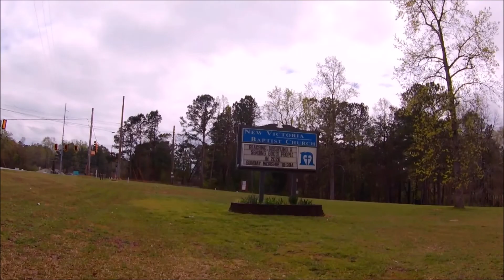Church On Sunday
Obviously it's taken a while to get this one together. I started to fly churches at the onset of the quarantine in March, as they were pretty much empty, and man did I get a LOT of video. Finally found some time to edit, and I hope you like, because I have a LOT MORE TO COME!!   : )
A lot of this was shot with the Caddx Dolphin, which is pretty shaky (and now trashed). I got my Runcam 5 Orange in early April, so there's a mix of stuff.

Steve for SouthernOutlawDrones